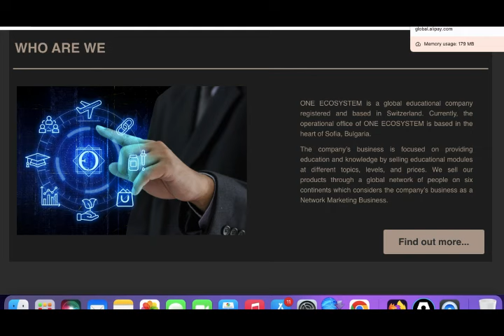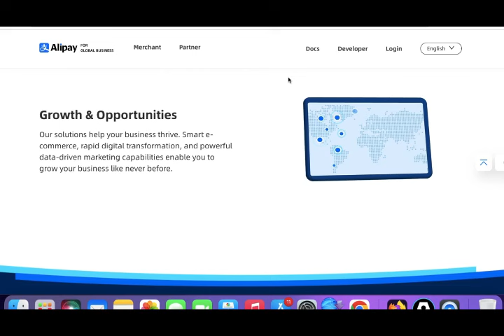OES Alipay Global Merchant Card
Open Trading Account:

1. SAMCO Trading App

Open Trading Account:

1. SAMCO Trading App

2. Angel ONE

Crypto Exchanges
WazirX